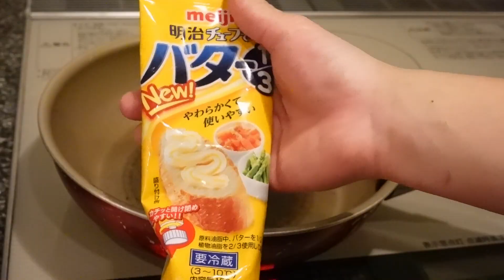【スルメイカ】釣ったイカは気をつけて‼︎アニサキスの対処の仕方【ヤリイカ スルメイカ釣り】【アニサキスライト】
今回はイカ釣り名人のyaccoさんと、おなじみ由美さんと一緒に神奈川県長井漆山港のかねい丸さんからイカ釣り女子会★のはずが出船したら海は大荒れ模様...›‹
久しぶりの荒れ荒れ釣行となりましたがyaccoさんに教えてもらいながら何とか今晩の晩御飯分のイカは釣り上げる事が出来ました‼
今回はヤリ・スルメ両方狙ってましたが釣れたのは殆どスルメイカでした‼
せっかくなので釣りたてのスルメイカをお刺身で頂こうと思いましたが、そこで気になるのは何といってもイカさんに潜むアニサキス...›‹
以前夏のイカ釣りで釣ったスルメイカを捌いたら、一面びっしりとアニサキスがいたことがあってちょこっとトラウマなのですが、今回は冬場だし大丈夫かな⁉
冬のイカにもアニサキスはいるの⁉っていう事でアニサキスライトを使ってしっかりアニキチェックをして、更にひと手間加えてスルメイカのお刺身を安全に美味しく頂きます‼
イカ釣り大好きな方必見‼真冬のちょっと過酷なイカ釣り女子会～お刺身を安全に美味しく食べるには⁉～編をどうぞご覧ください‼

〈目次〉
0:00 相模湾でスルメイカを釣りました
3:12 スルメイカを捌く
5:56 アニサキスチェック
8:31 この処理は必ずやって‼︎
9:08 イカの肝炒め
9:36 頂きます♪

【ちーちゃん着用ウェアShipsmastホームページ】

【Hapysonホームページ】
『津本式シリーズ』
アニサキスライト/計測マルチハサミ／津本式血抜きポンプ／津本式密封パック器

【青木刃物製作所】

【イカ釣りで使用した仕掛け】

YAMASHITA:キラッと針 14cm ブランコ仕掛け5本針

【↓アニサキス関連動画はこちら↓】

【寒サバ】脂の乗った豚サバのアニサキスを除去して美味しく食べる‼︎【鯖の捌き方】アニサキスライト

【フィッシングショー2023】津本式！津本さんトークショー『アニサキス対処法』【アニサキスライト】

【↓過去のイカ釣り動画はこちら↓】

【ヤリイカ釣り】2022年ヤリイカ開幕!!XDAY来タル!? 外房ヤリイカの釣れるパターン考察!!【幸丸】【スルメイカ釣り】

【ヤリイカ釣り】XDAY遂に来た‼︎?洲崎沖ヤリスルメイカ釣行記【喜平治丸】宙層の当たり攻略法 スルメイカ釣り

【ヤリイカ釣り】シーズン終盤ヤリイカ!10本針仕掛けで多点掛けを狙う･パラソル級続出!【南房ヤリイカ】【大栄丸】【南房総ヤリイカ】スルメイカ釣り

【ヤリイカ釣り入門】釣りガール大健闘!!シーズン真っ只中･多点掛け連発!!【ヤリイカ釣り スルメイカ釣り】【萬栄丸】